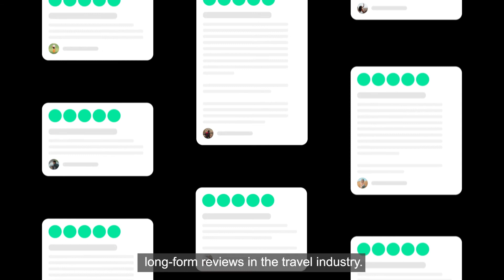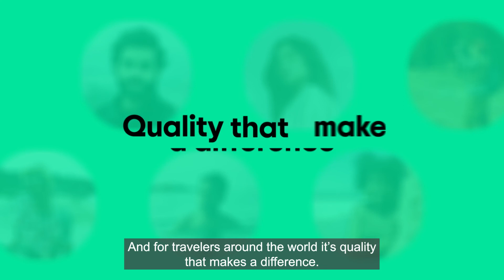Tripadvisor Power of Reviews (Captioned)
At Tripadvisor, reviews are at the heart of our mission — and they always have been. So we set out to understand which type of reviews are the most helpful to travelers in their trip planning and decision making process. And the answer was clear: Long-form reviews lead to bookings more than any other type. These reviews give travelers the context they need to feel confident in their decision making process. And that was exciting for us to hear, as long-form reviews are all we do — not only do we have more than our online competitors, and ours are on average 3x longer than those on competing platforms. Our new “Power of Reviews” report sheds a lot of light on how these reviews lead to more bookings and more fulfilling travel experiences:.